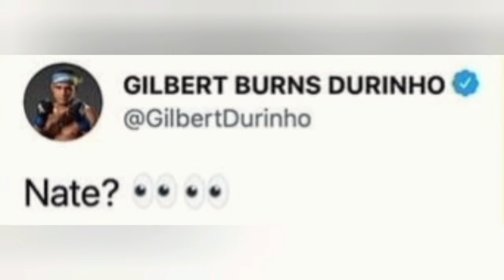Gilbert burns and Nate Diaz exchanged talks | Gilbert burns call out Jorge masvidal & Leon Edwards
Gilbert burns and Nate Diaz exchanged talks.

Gilbert burns call out Jorge masvidal & Leon Edwards.